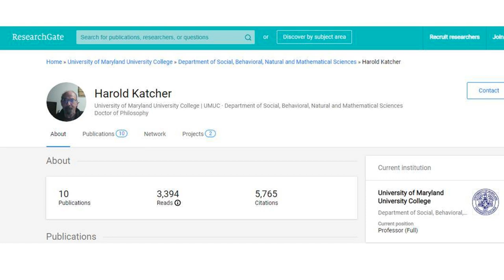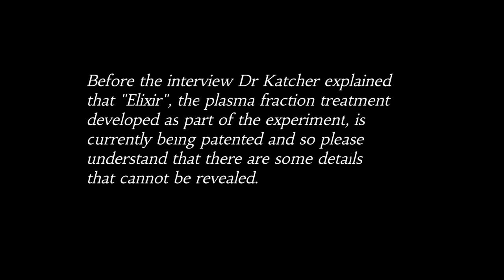Reversed Age by Over 54% Study | Dr Harold Katcher Interview Series Ep1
Dr. Harold Katcher is a professor of Biology at the University of Maryland. He has been a pioneer in the field of cancer research, in the development of modern aspects of gene hunting and sequencing. He carries expertise in bioinformatics, chronobiology, and biotechnology. Dr. Katcher is currently working in the capacity of Chief Technical Officer at Nugenics Research exploring rejuvenation treatments in mammals
In May 2020 there was a paper published on biorxiv about the rejuvenation of rats by over 50%. We did a review of the paper which you can find linked to above. In this interview series we talk with Dr. Harold Katcher, one of the main authors of the paper about the experiment, the steps to get validation, commercialization and how the results fit into his theories of aging.

In this video we talk about the actual experiment and some of the results that Dr. Katcher and his team saw.